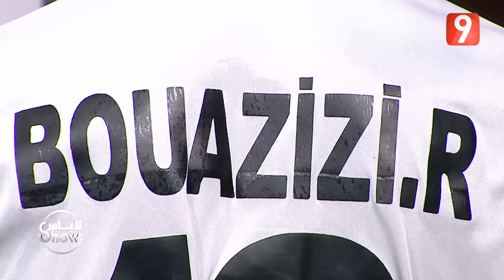لاباس Show | الحلقة 20 الجزء الرابع